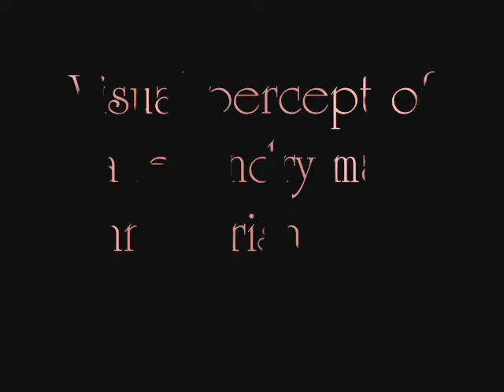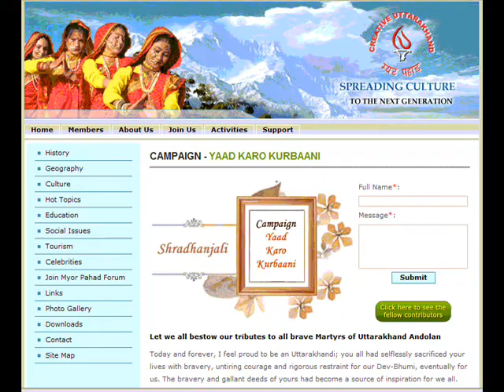Girish Tiwari Girda WE WILL MISS YOU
These are the words been blessed to the whole Creative Uttarakhand Myor Pahad troupe by famous poet and social activist Girish Tiwari "Girda" on the occasion of a seminar subjected on "Globalization and Challenges to our Cultural Heritage" conducted under the aegis of volunteery association named after "Creative Uttarakhand Myor Pahad",,for more info do visit us